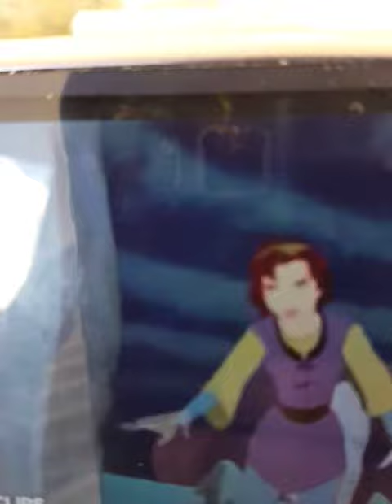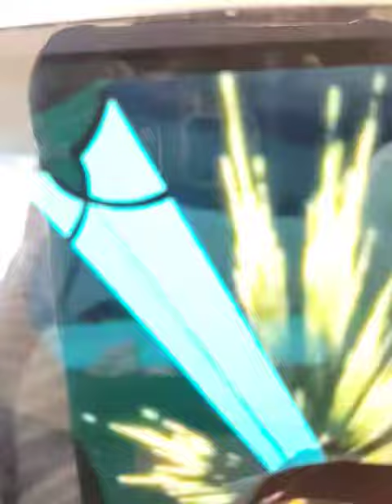kayley vs ruber 💘❤💛💜💕💝💝💝💞💞💝💗💅👂💗💝💝💝💟💌👘👛👜👝👝👝👝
kayley saves king Arthur from ruber kayleys' boyfriend help her stop ruber they beat ruber .💞💞💞💞💞💞💞